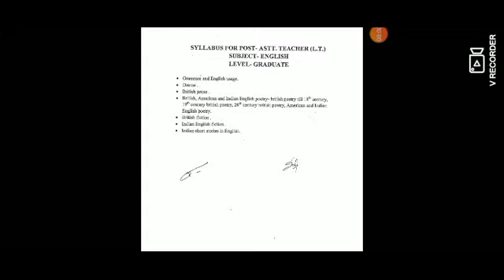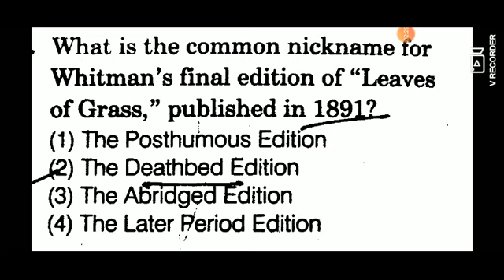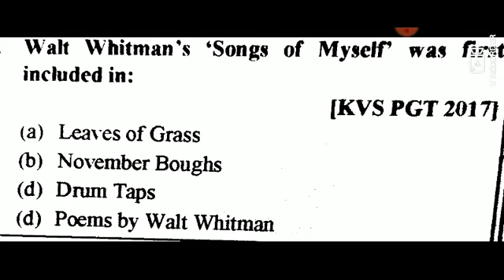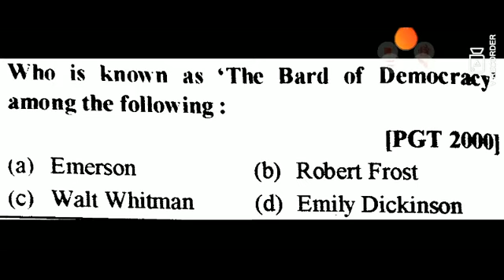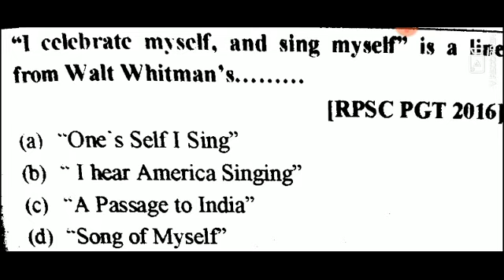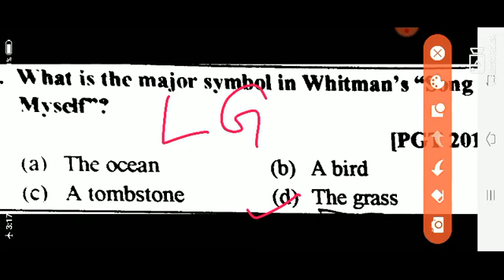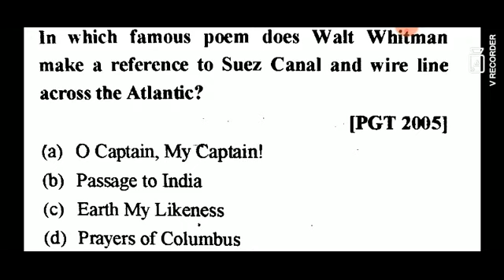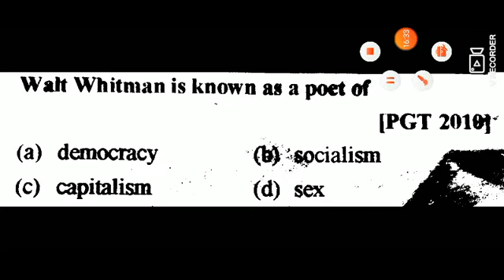Walt Whitman mcqs from previous years papers.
Robert Frost Most important notes point wise.

Walt Whitman Most important notes point wise

Emily Dickinson Notes point wise

Emily Dickinson mcq

Robert Frost MCQ exam lavel questions